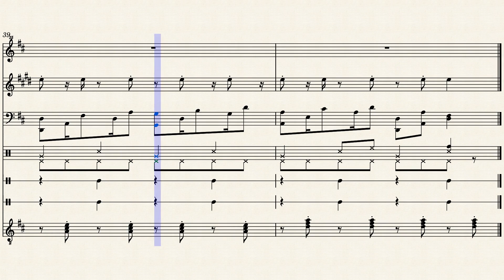JellySka - Augustine M. (remix of JellyCar 1 Song 1)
Another day, another JellyCar remix! Enjoy! :)